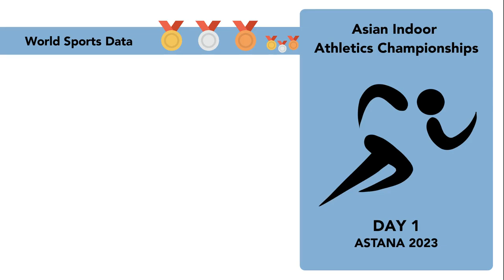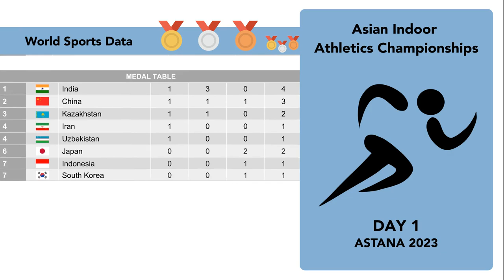Asian Indoor Athletics Championships | Medal Table and Medal Winners (Astana 2023 Day 1)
Medal Tally and all medal winners for the Asian Indoor Athletics Championships 2023 in Astana (Kazakhstan). India is in the lead after the first day of action.

Medal Winners of Day 1:
Caroline Chepkoech Kipkirui
He Wuga
Yuma Yamamoto
Tajinderpal Singh Toor
Karanveer Singh
Chen Xiaodong
Fang Yaoqing
Praveen Chithravel
Yu Gyumin
Ekaterina Voronina
Swapna Barman
Yuki Yamasaki
Farzaneh Fasihi
Olga Safronova
Valentin Vanesa Lonteng

Top 5 of the medal table:
India
China
Kazakhstan
Iran
Uzbekistan